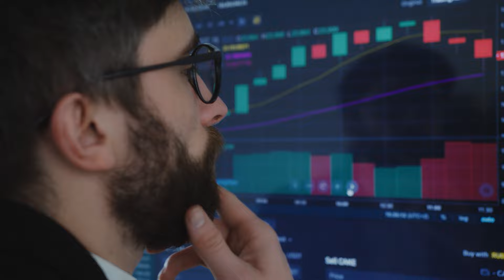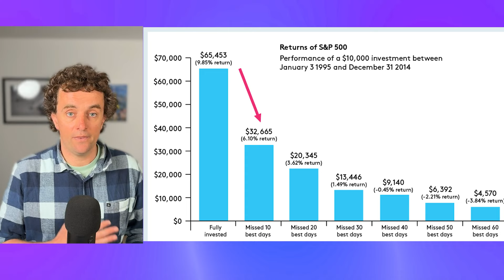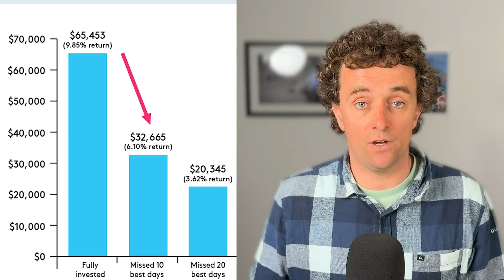The ONE THING No One Considers When Choosing An Investment Platform (2024)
In this video, we explore the key factors to consider when choosing an investment platform.

Want to stay up to date with the latest financial information for doctors?

00:00 Introduction to Choosing an Investing Platform
00:31 The Importance of Incentives in Investment Platforms
00:50 Basics of Choosing the Right Platform
01:39 Understanding Platform Fees and What You Need
02:36 The Hidden Costs of 'Free' Platforms
04:32 The Impact of Bad Investing Behavior
06:50 Choosing Platforms with Aligned Incentives
07:36 My Personal Investment Platform Choices
08:30 Conclusion and Call to Action